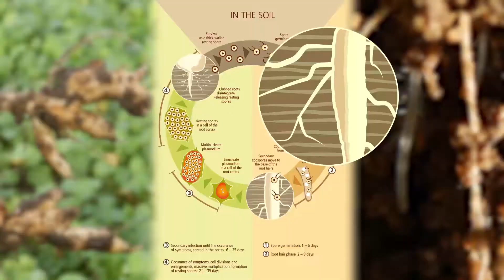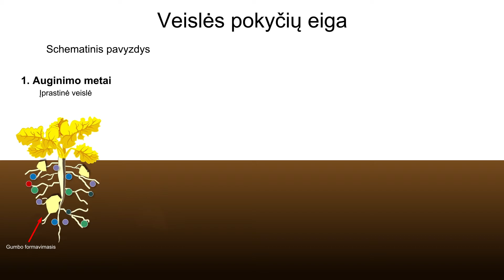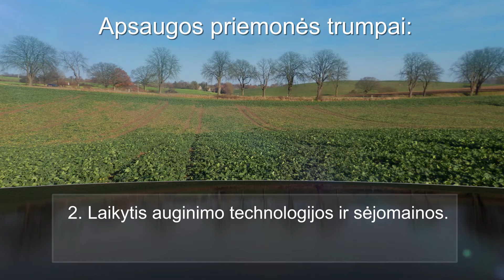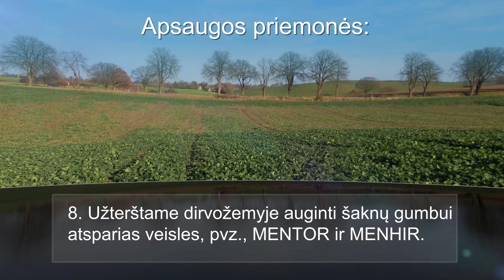Rapsų šaknies gumbas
Video apie rapsų šaknies gumbą, patarimai ūkininkams